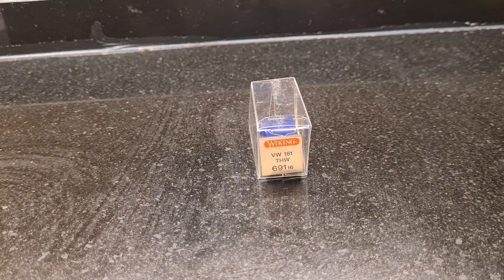wiking 1/87 volkswagen 181 thw diecast model car